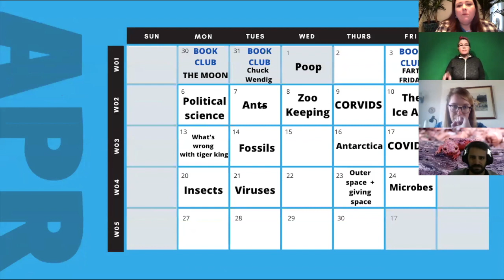Book Club: Does it Fart with Dani Rabaiotti